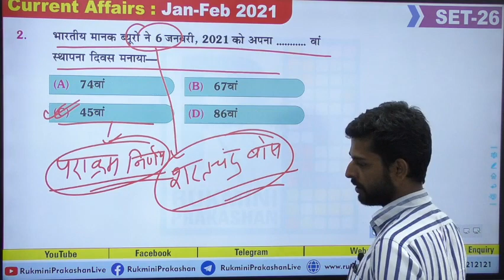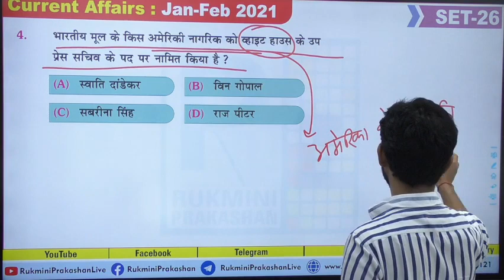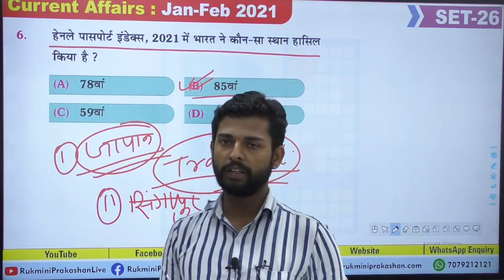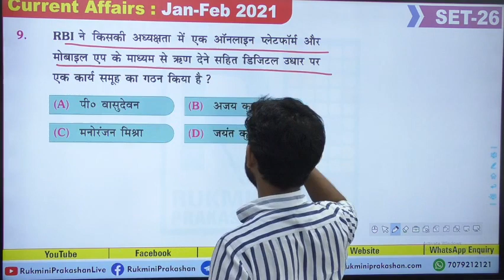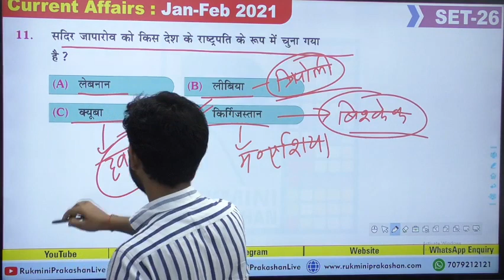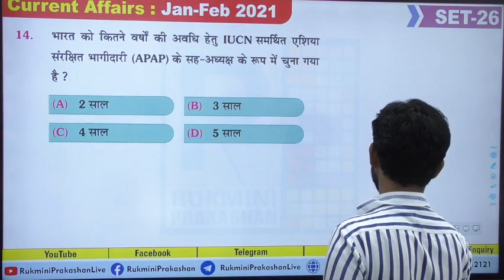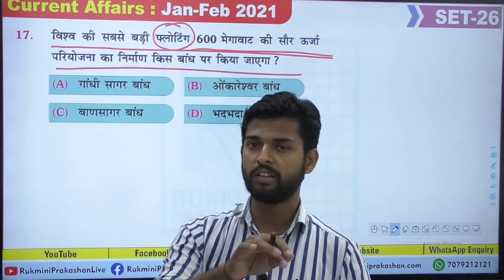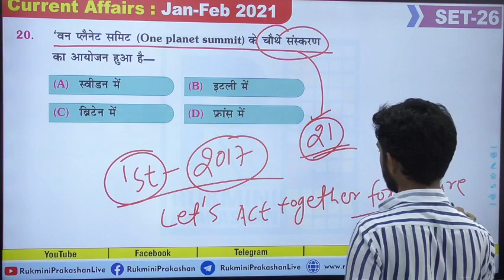SET-26 CURRENT AFFAIRS (JAN-FEB, 2021), VARSHIKANK 2021